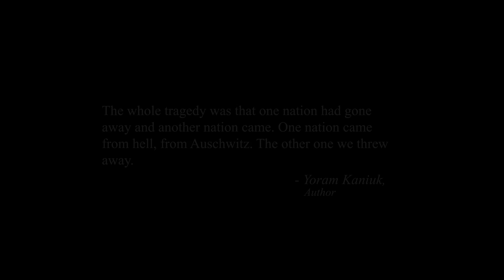Colliding Dreams Movie Clip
Colliding Dreams from award winning filmmakers Joseph Dorman and Oren Rudavsky is a feature length documentary on one of today’s most explosive issues – the question of Zionism and the Israel-Palestinian conflict. The film is a searching and dramatic exploration of the dream of a Jewish state and its impact on both Jews and Arabs, unfolding across the broad canvas of one hundred fifty years of history from 19th century Europe to the modern Middle East. Told through the remarkable lives and voices of Jews and Palestinians living in the Middle East today, Colliding Dreams weaves together past and present, ideas and passions, wars and peace talks, brilliant minds with the voices of ordinary citizens to develop a film portrait of sensitivity and depth like none before of the story of Zionism and its controversies.